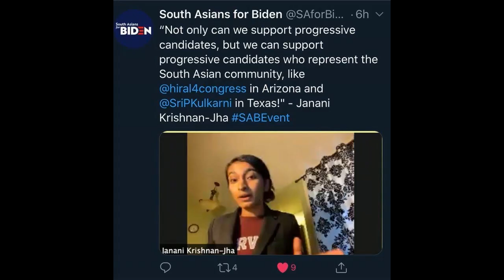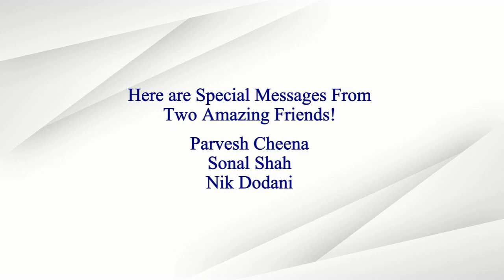SAFA Launch: Youth Video & Celebrity Messages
Remarks by SAFA’s Youth Education and Engagement Committee Co-Chairs Bianca Shah, Ananya Kachru, Swati Gayen, Bejay Chakrabarty, and Youth activists of all ages about the importance of youth civic engagement, followed by celebratory felicitations from Actor Nik Dodani, Actor Parvesh Cheena, & Actress Sonal Shah at South Asians for America’s Launch Event on May 6th, 2021.